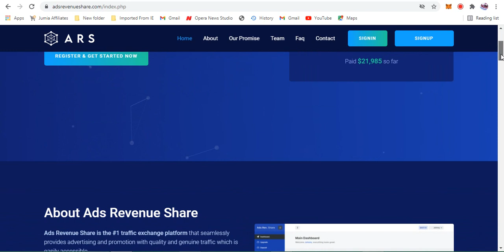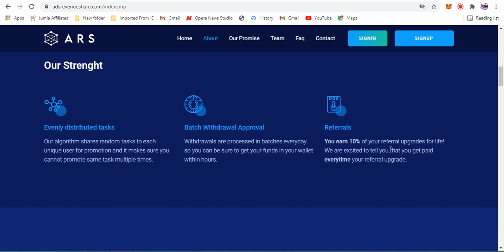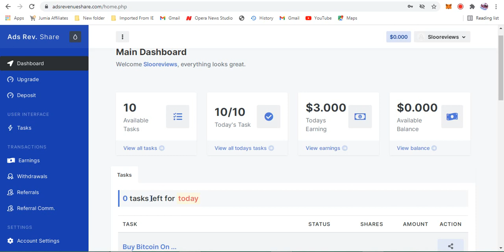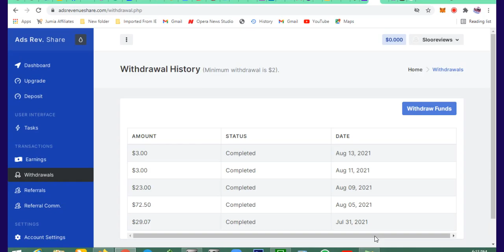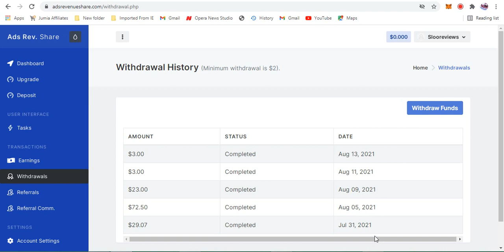How I Made $130 On MY Phone | Join My Telegram & Zoom Meeting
To make money online without start up capital watch the video below and thank me later 👇👇👇
Slooreviews is available on Whatsapp, Facebook, Twitter and Telegram..